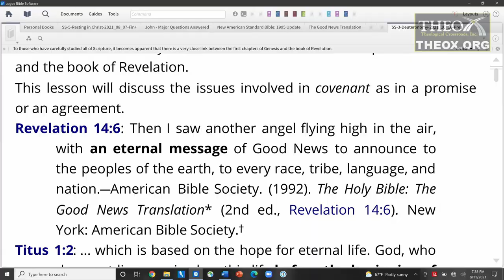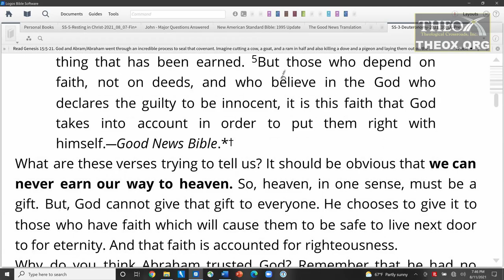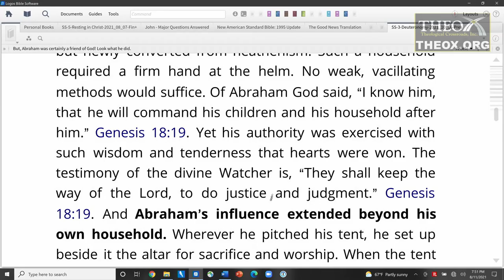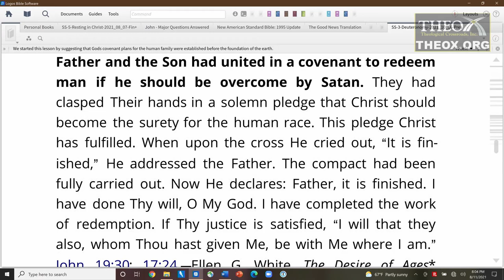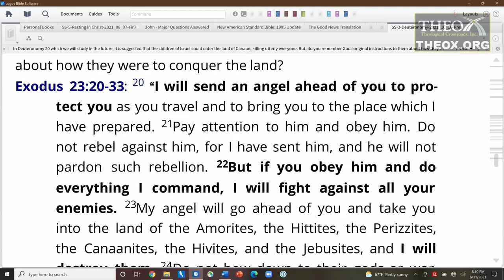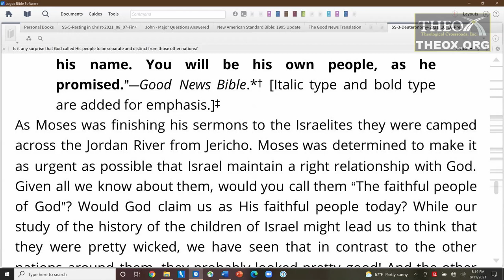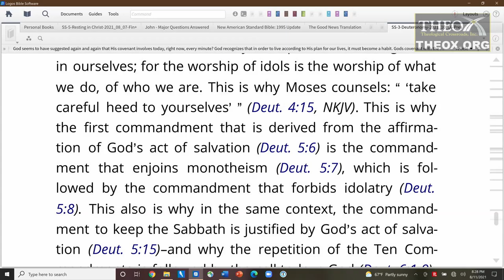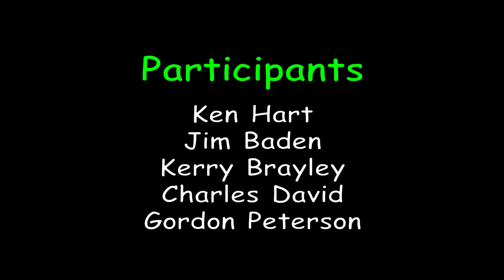3. The Everlasting Covenant (October 16) Ken Hart Sabbath School 2021 Quarter 4 Lesson "Deuteronomy"